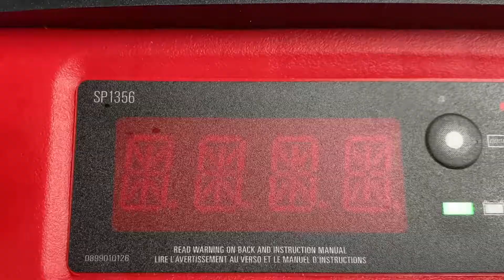I just got a car battery maintainer for my Porsche